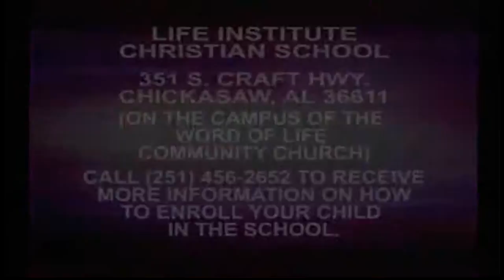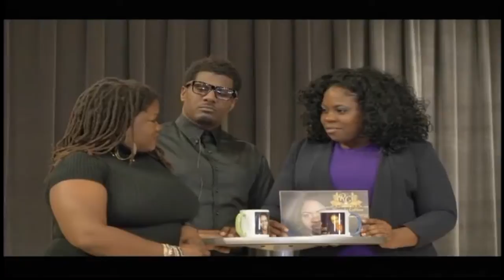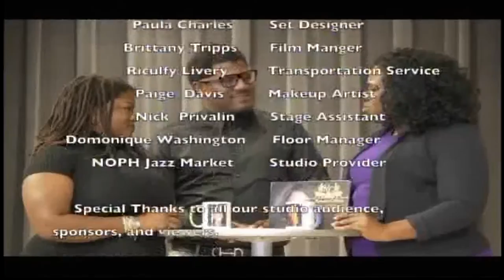Word of Life TV Network Live Stream